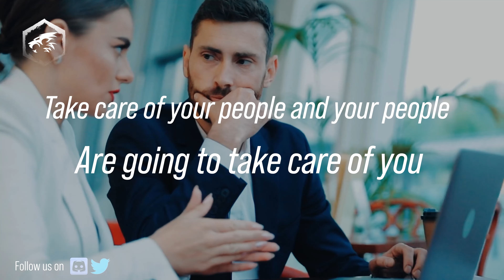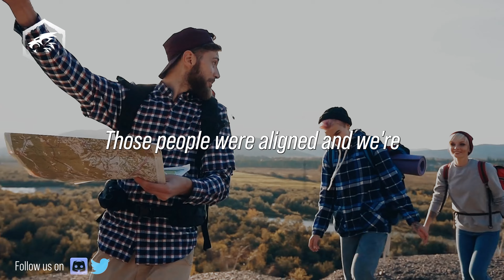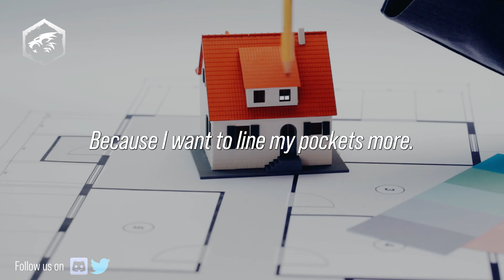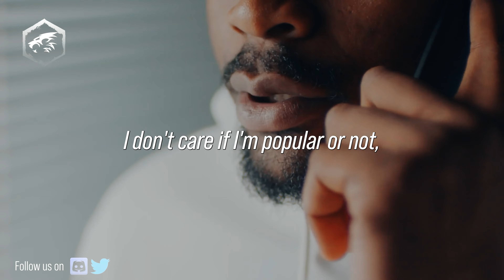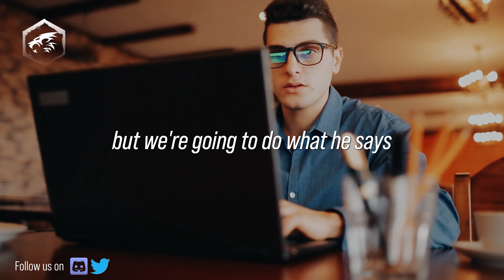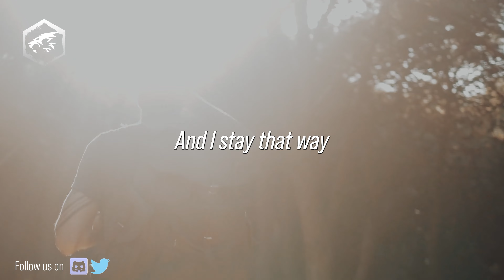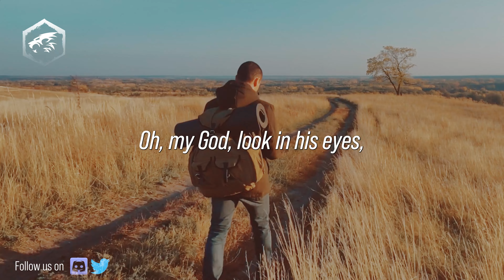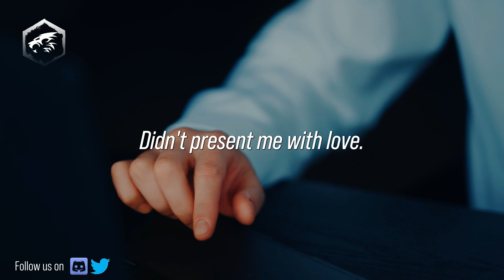PROTECT your BROTHERS - Jocko Willink and David Goggins - Jocko Willink Motivation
Life cannot be won alone. You will need to have allies that will fight with and for you along the way as you should to for them. Find people that have the same mindset for you and be there for them as they would with you.